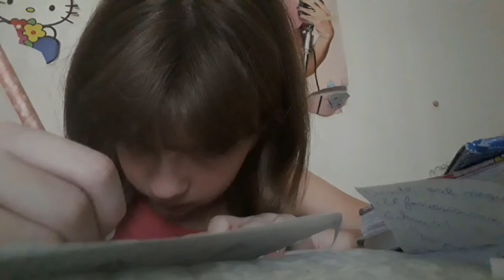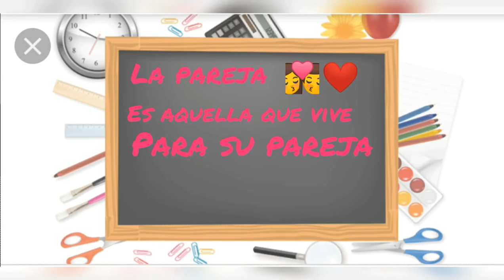Tipos De Alumnos | Pili Robles